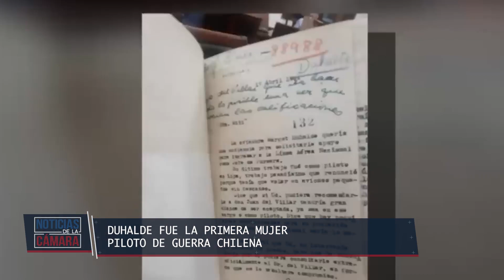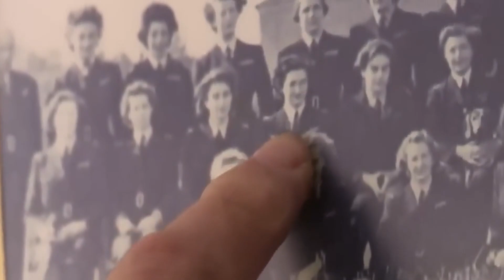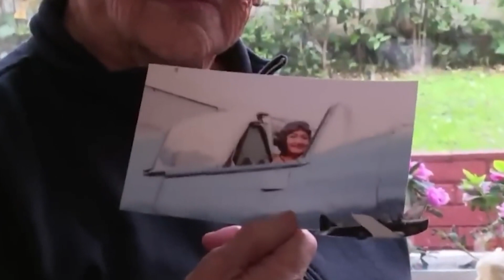Denominan aeródromo de Valdivia como Pichoy-Margot Duhalde Sotomayor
El proyecto, derivado a segundo trámite, reconoce a quien fuera la primera mujer chilena en obtener la calidad de piloto de guerra.